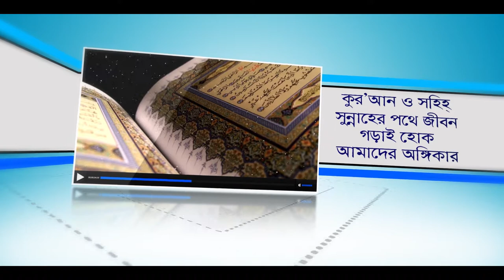সর্বোত্তম সাদকা জারিয়া মৃত্যুর পরেও নেকী লিখা হতেই থাকবে। BANGLA LECTURE by Rafiq Bin Lokman Madani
সর্বোত্তম সাদকা জারিয়া মৃত্যুর পরেও নেকী লিখা হতেই থাকবে।

মডার্ন যুগে যে আমলটি সহজেই করে অনেক অনেক নেকী অর্জন করতে পারেন।
স্মার্ট ফোনের মাধ্যমে যে কাজে চলমান নেকী আর যে কাজে চলমান পাপ অর্জন হয়।